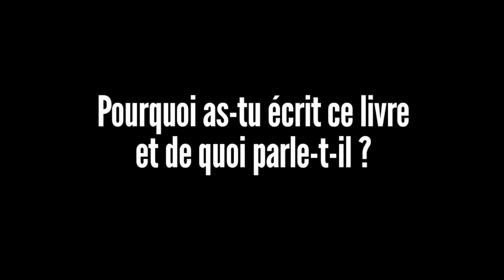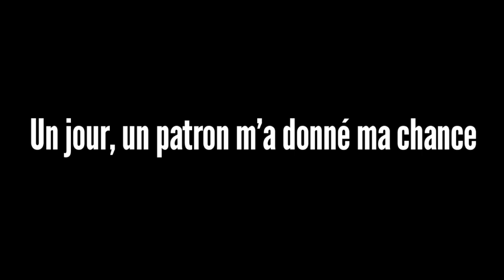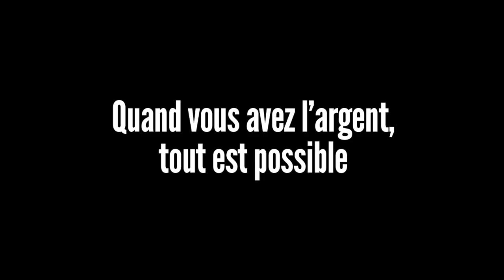Tu seras un bon à rien - La vraie histoire de John Cochet, charpentier à La Féclaz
Tu seras un bon à rien
La vraie histoire de John Cochet, charpentier à La Féclaz

« Ma mémoire, elle commence au Biollay, un quartier pauvre de Chambéry. Ma mère comptait les francs pour finir le mois, faisait des extras pour pouvoir s’en sortir. On n’est jamais partis en vacances, jamais allés au restaurant mais on a toujours eu à manger et on a toujours été habillés et propres sur nous. Ma maman était sympa, souriante, mais elle nous a tartés. Et elle m’a aussi souvent répété : Goûte à la tarte aux fraises, John, sinon, comment tu sauras si tu aimes? Mais déjà, je mélange tout. Je m’appelle John Cochet, j’ai cinquante-cinq ans et je suis à la tête de mon entreprise depuis trente ans, dans la charpente et l’agencement haut de gamme. J’ai eu jusqu’à quinze salariés, je les adore. Mais je suis le champion de la faute d’orthographe. Et je m’en suis sorti. Comment ? J’ai goûté à quantité de tartes aux fraises, dans de nombreux domaines ».

Parti a priori avec quelques handicaps, John Cochet a progressé. Il a fait du saut à l’élastique, tenu des restaurants et construit en urgence un chalet, la nuit, avec Alain, sans vraiment respecter le permis de construire. Et découvert que les banquiers sont des voyants : ils savent quand t’accorder un crédit ! Il raconte ce qui l’a sauvé, aidé : les rencontres, un appel téléphonique, sa soif d’apprendre. Du coup, il s’est dit qu’aider d’autres artisans, entrepreneurs, à éviter les mêmes boulettes, ça pourrait avoir du sens ? Pour ton MBA, si tu n’as pas les moyens d’aller à Stanford, inscrits-toi à celui de La Féclaz. Le prof, c’est  John !

« Tu seras un bon à rien » est une confession unique, drôle, aussi indispensable que le dossier de renouvellement Qualibat & RGE ou des panneaux solaires.
Livre écrit en Savoie, relu à Paris, imprimé en Isère. 100% tiré de la vraie vie. Utile partout.

Egalement disponible sur Fnac.com